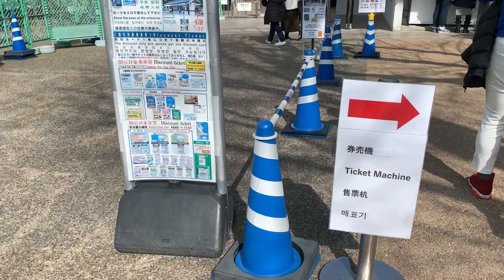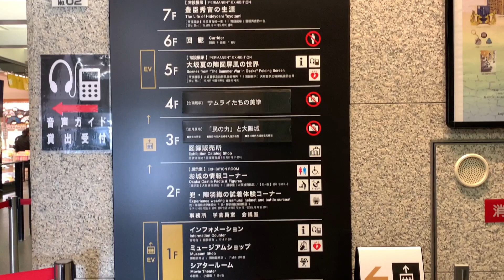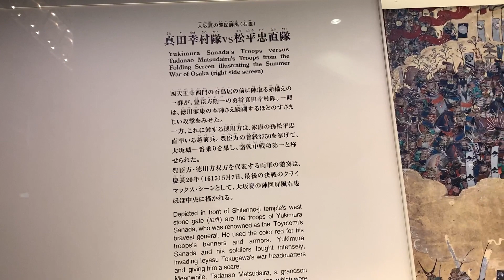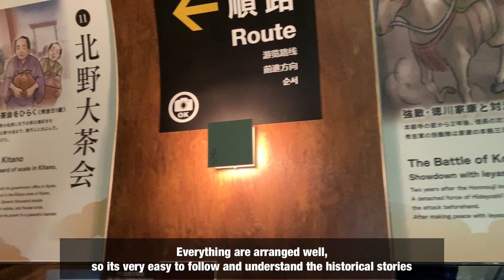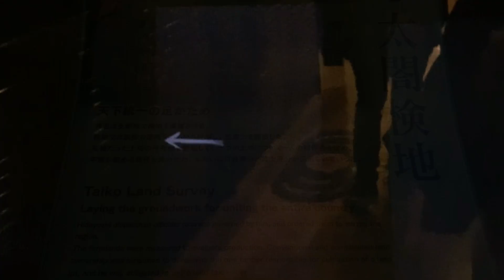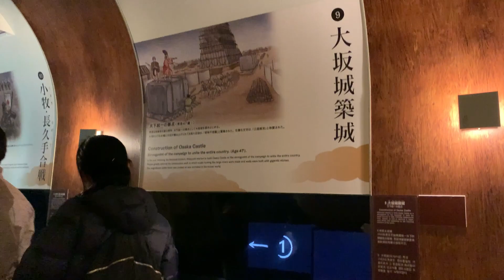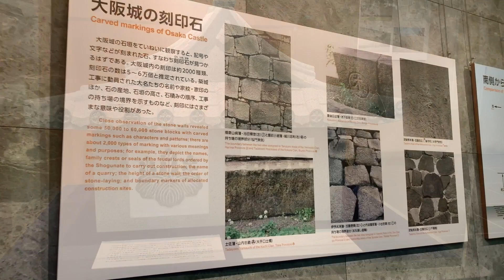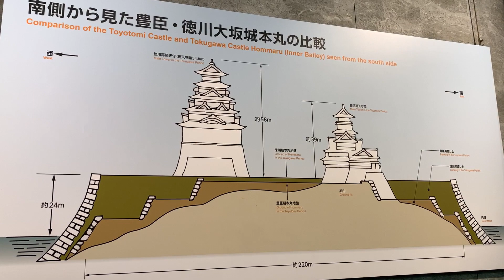OSAKA CASTLE DURING PANDEMIC 😷 大阪城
Hi everyone I hope  you enjoy my video

Sorry, my english isn't good  please understand and don’t hate me 🥺